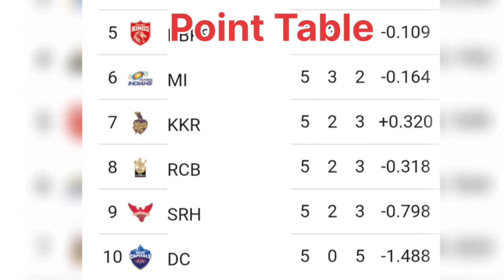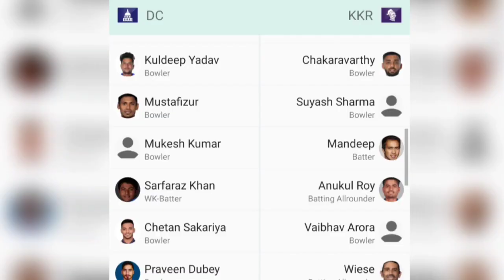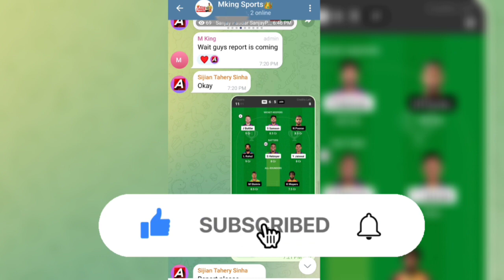IPL 2023 Match 28: DC vs KKR who will win today's match | Match prediction#earnmoneyonline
Delhi cricket stadium batting or bowling pitch
Delhi pitch report
Delhi International Stadium
Delhi cricket stadium pitch report Delhi cricket stadium pitch report
Delhi international cricket stadium boundary length Arun Jaitley Stadium, Delhi
Delhi pitch report today match Arun Jaitley Stadium
Delhi Pitch Report
IPL2023 Match Preview
IPL Dream11
Delhi international cricket stadium pitch report Delhi pitch report
Arun Jaitley Stadium Delhi
Delhi stadium
Delhi International Cricket Stadium Pitch Report Delhi international cricket stadium pitch report
Delhi cricket stadium pitch report Delhi international cricket stadium
Delhi international stadium pitch report
Delhi pitch report Delhi stadium pitch report
Delhi international stadium
Delhi Cricket Stadium Pitch Report
Delhi pitch report
delhi ground pitch report Kolkata vs delhi pitch report
delhi ki pitch report
pitch report today match feroz shah kotla Pitch Report
mi vs kkr pitch report
DC vs KKR2023 pitch report
DC vs KKR pitch report
DC vs KKR 2023
ipl 2023 match 20 DC vs KKR pitch report
DC vs KKR 2023 pitch report

1. We do not promote any gambling game and not liable for any profit or loss which may arrise from this app. Dream11 is a game of "skill".
2. The relevant law in India is absolutely clear that, unlike games of 'chance", games which substantially require a player to apply his skill are absolutely legal.
3. All games hosted by Dream11 are carefully designed and the jurisdiction of prize winners is strictly monitored to ensure legal compliance with relevant laws currently in force in India.
4. If you are accessing this site from Andhra Pradesh, Assam, Orissa, Telangana, Sikkim, Karnataka or Nagaland, we hope you will enjoy our practice contests.
5. However, the law in these seven states is unclear on playing games of skill for cash prizes. You are therefore prohibited from playing cash contests on Dream11 from any of these seven states.
6. Any kind of winning proof and success stories put on Telegram and YouTube is solely for marketing purpose.
7. This analysis is based on my Understanding, knowledge and instinct .While selecting your team, consider the points mentioned and make your own decision.
9. This information Based on stats, Prediction and Information, I am do not forcing anyone to play with my team and I am not responsible for any loss of your asset or investment
10. This game involves an element of financial risk and may be addictive. Please play responsibly and at your own risk.
11. Hate speech, shaming others, bullying or harassment, threats are not allowed.
12. We do not guarantee any kind of winning prize hence any kind of investment is non-refundable.
13. Sharing any data from the user end will be at their own risk, Mking sports Team  and his Predictive Analysis team will not be responsible for the same.
14. Predictive Analysis is strictly for 18years and above